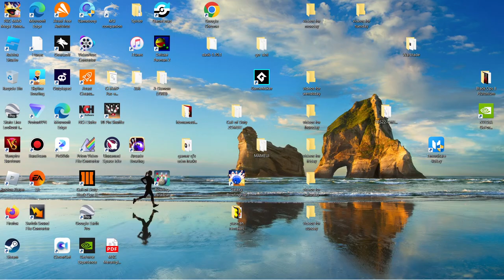Vampire Survivors 06 15 2024 first video